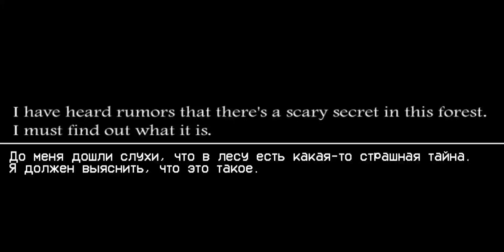Slendrina The Forest Gameplay